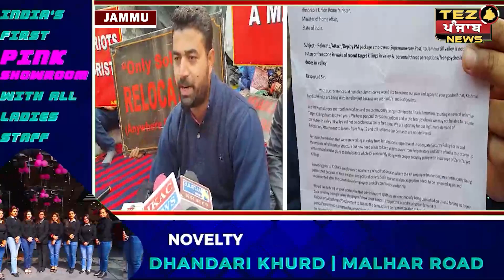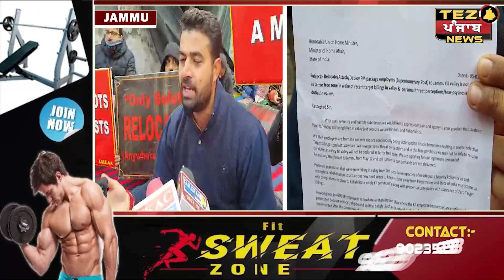ऑल पीएम पैकेज इंप्लाइज माइग्रेंट डिस्प्लेस इंप्लाइज एसोसिएशन ने प्रधानमन्त्री को लिखा पत्र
ऑल पीएम पैकेज इंप्लाइज माइग्रेंट डिस्प्लेस इंप्लाइज एसोसिएशन ने प्रधानमन्त्री को लिखा पत्र | Tez Punjab News |